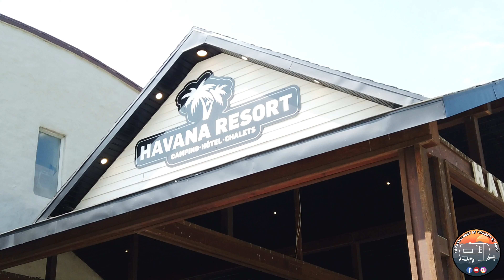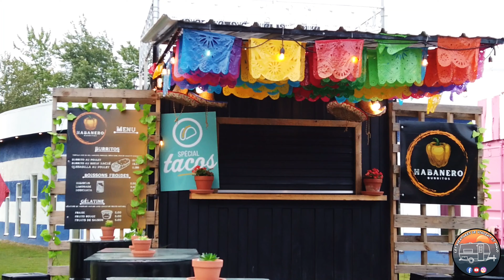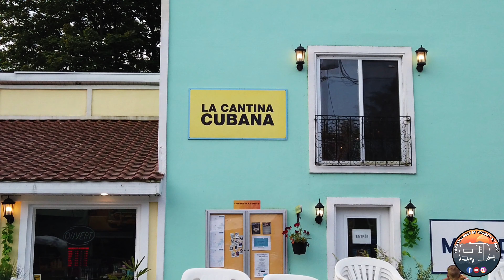Camping Havana Resort SAISON 3 - ÉPISODE 18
Une semaine inoubliable au Camping Havana Resort avec Les aventures de Vincent et Maud ! 🌞🏕️ Entre les activités organisées, les promenades à vélo, les moments à la piscine et même une rencontre avec la mascotte du camping, on n'a pas eu une minute pour s'ennuyer ! 😄🚴‍♂️💦 On a fait de belles rencontres et partagé des instants magiques. Camping Havana Resort, c'est définitivement l'endroit où aller pour du fun garanti ! 🚀🌍"